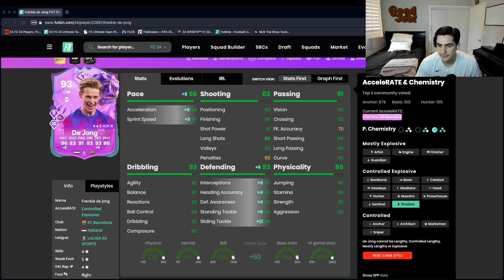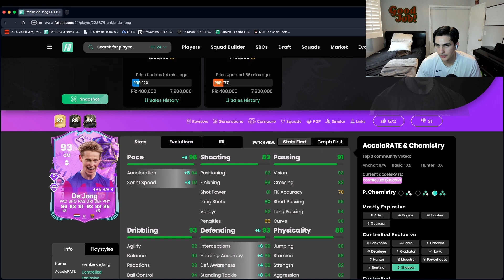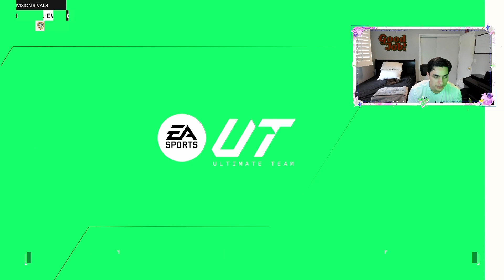ULTIMATE BIRTHDAY FRENKIE DE JONG PLAYER REVIEW!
fc 24, fc24, ultimate team, mrmidnite, 6pm content, fc24 gameplay, fifa 24, fifa 24 ultimate team, fc 24 gameplay, fc 24 packs, fc 24 evolutions, fc24 leaks, fc 24 toty, fc24 pack opening, fc 24 champs, fc 24 champs rewards